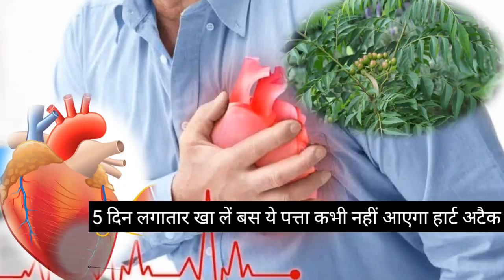जीवन में कभी नहीं आएगा हार्ट अटैक 5 दिन लगातार खा लें बस ये पत्ता || Heart attack home remedies